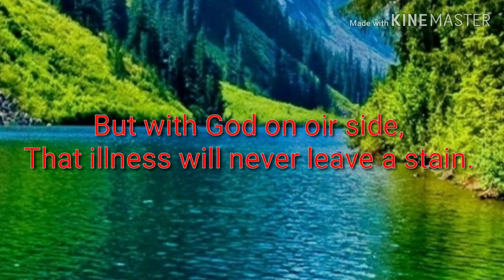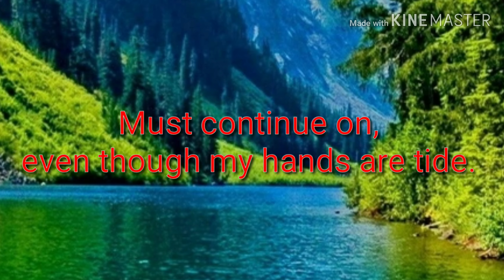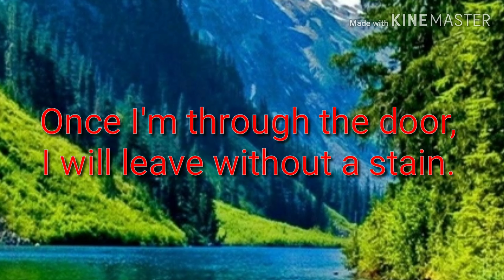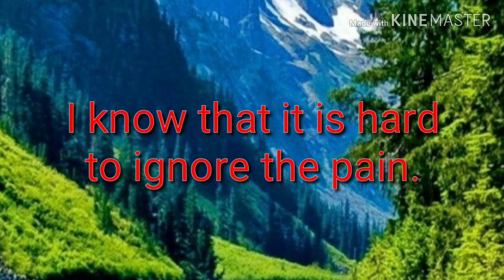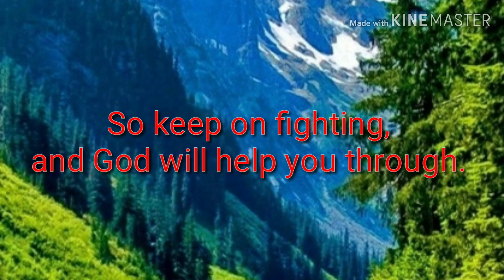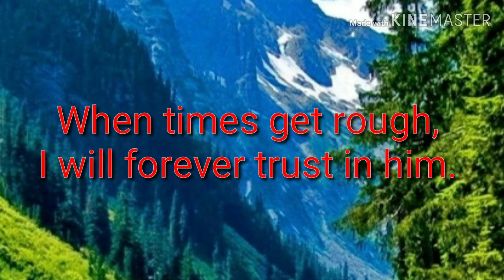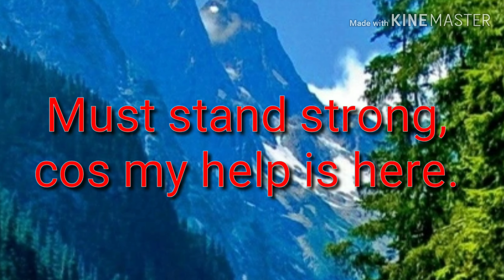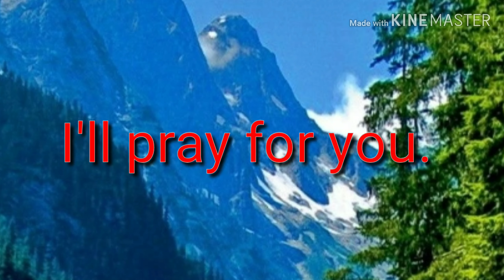I'll Pray For You (Lyric video) without music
Hello everyone, today I wanted to make a lyric video on a new song that I just wrote a few days ago. Called - I'll Pray For You. Yes I know it's a long video,  but once the song is completed it should be at 3 1\2 to 4 minutes long. This song is very deep. But very true. Right now I'm trying to memorize this song so I can get this song recorded. And start making the music. And I'm hoping to have this song released before spring or at the beginning of spring. Put hard work on this video.